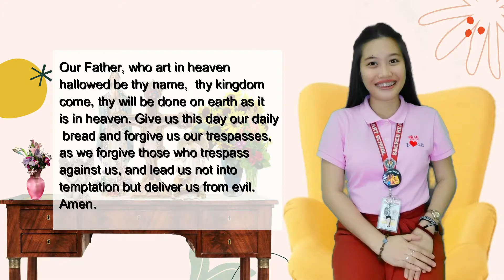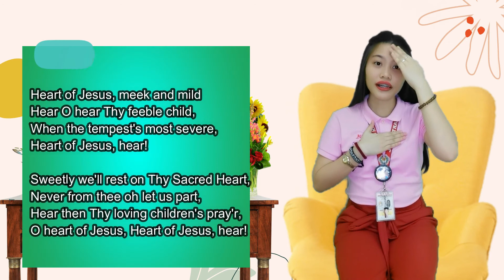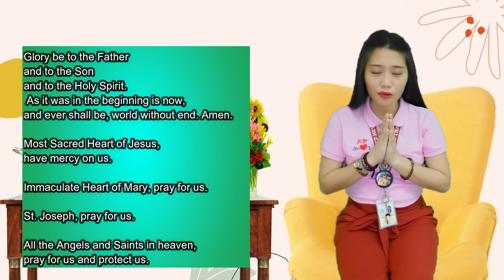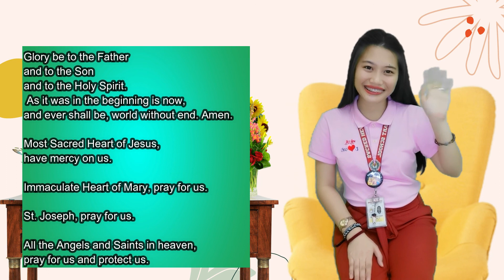Level 2 Week 32 Easter Story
This is for instructional purposes only.